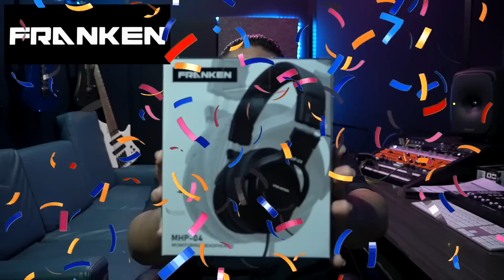[คนทำเพลง REACTION Ep.278] GOT the beat 'Stamp On It' Stage Video